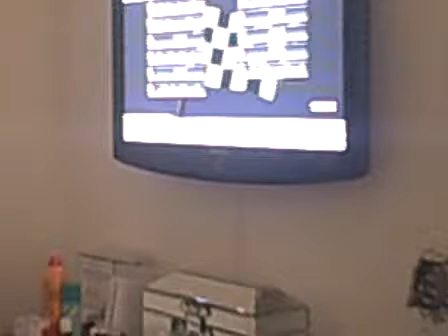Mario Kart Wii - Online Match 2 Part 2